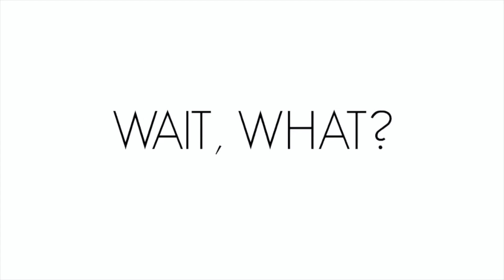OUR MOCKMOON - couple vacation in Vietnam "Romantic Getaway"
► Documented our special trip to Vietnam..Mostly for memories, but I hope you guys enjoy

• Editing Software: IMovie11
• Camera Model: Canon G7x mark ||
• Age: 23
• Ethnicity: African Indian
• Height: 5'5 (164cm)